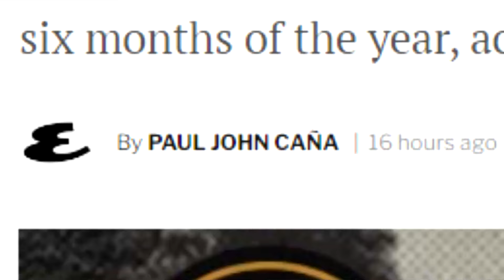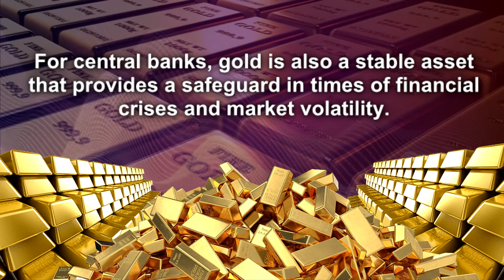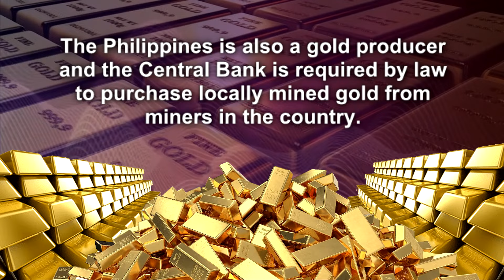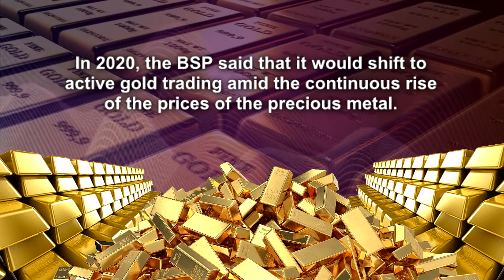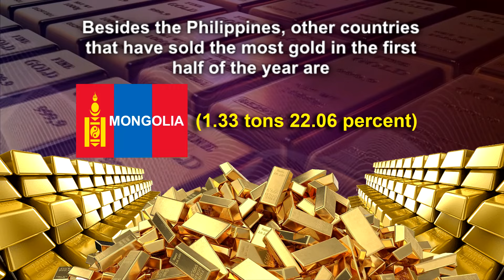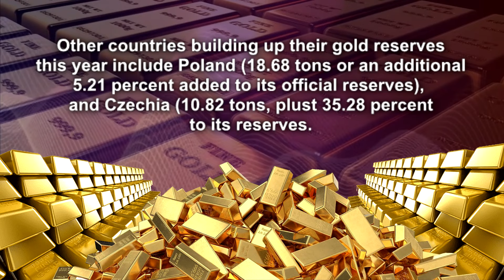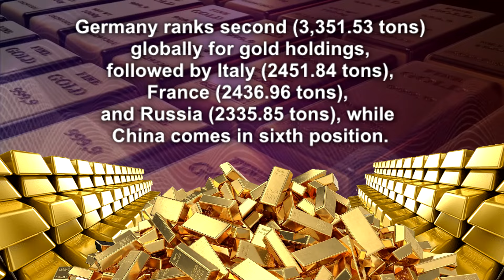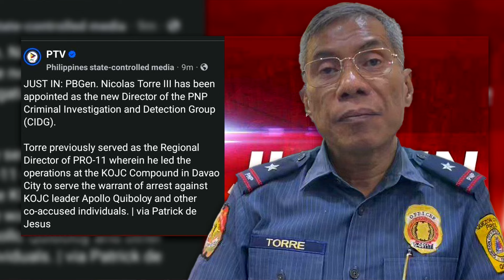Promoted na po c General Diwata OverLord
Pagkatapos niya maghukay hukay at magbutas butas sa KoJC compound promoted na po siya to PNP CIDG Direktor! Ano sa palagay niyo mga idoL deserve niya ba?